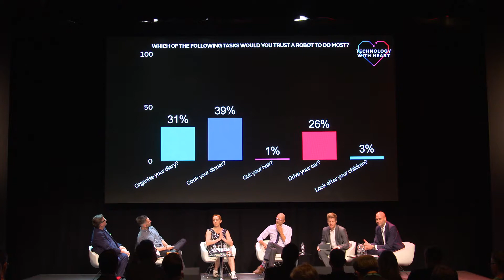JLR Tech Fest 2017 - Are the Robots Taking Over?